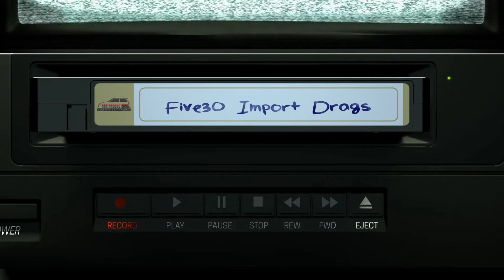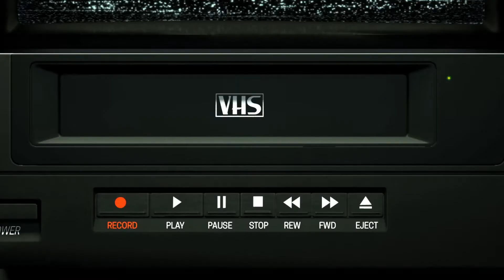Five30 Import Drags IV Promo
five30 import drags round 4 announced. may 11, 2019 in redding ca. 1988 called... they want their cheesy effects back hahaha